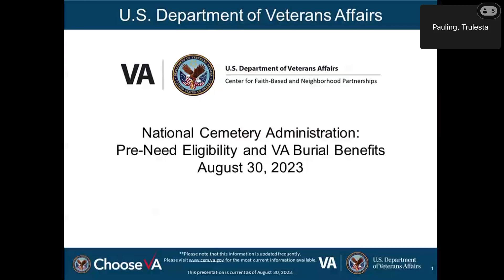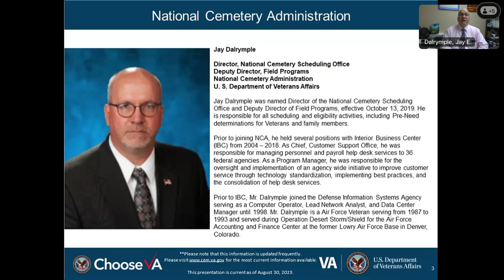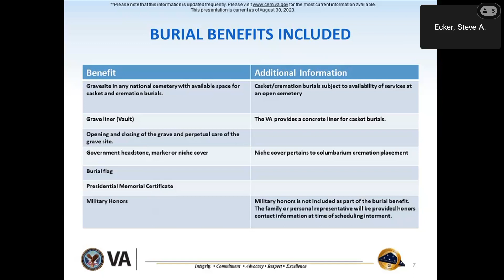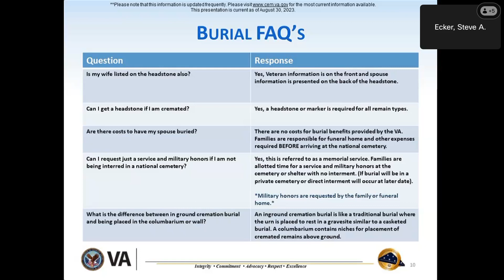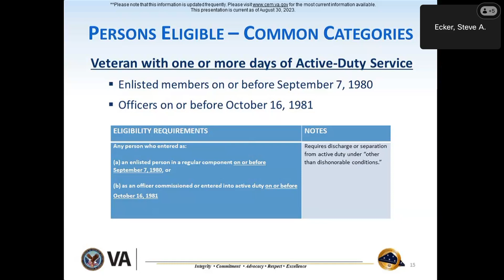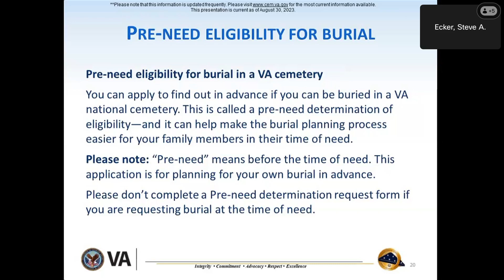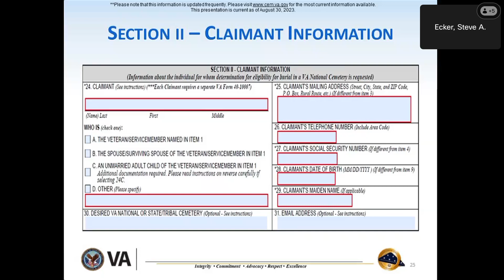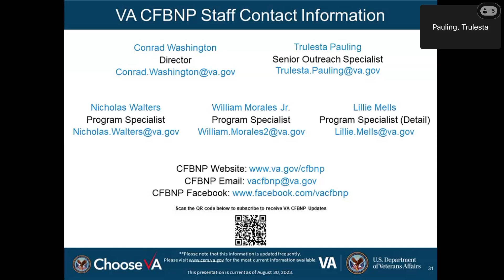NCA Pre-Eligibility and VA Burial Benefits 08.23.2023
This webinar provides a brief overview of the benefits and services provided by the VA’s National Cemetery Administration. This briefing is open to Veterans, their families, and the general public.

The panelists for this training are:

1. Jay Dalrymple, Director, National Cemetery Scheduling Office, Deputy Director, Field Programs, National Cemetery Administration, U. S. Department of Veterans Affairs

2. Steve Ecker, Assistant Director, National Cemetery Scheduling Office, National Cemetery Administration, U. S. Department of Veterans Affairs